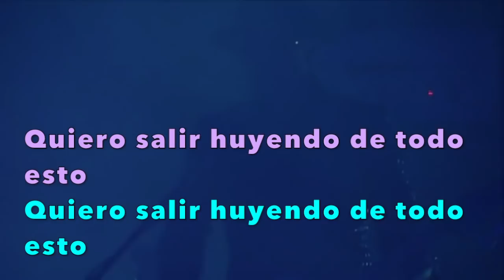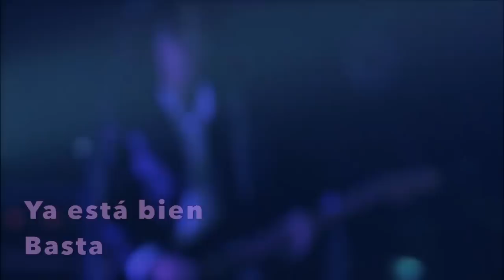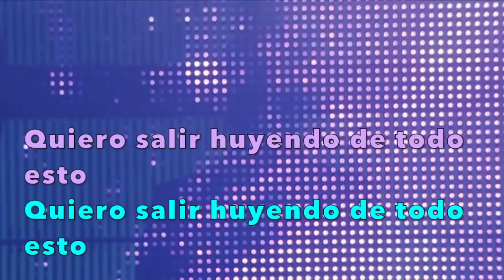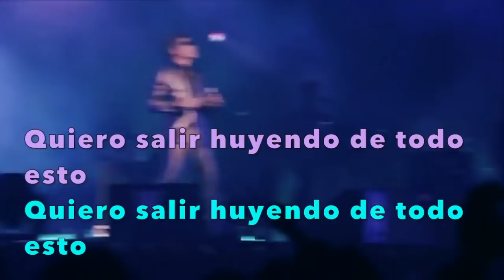KOJI KIKKAWA PURPLE PAIN (SUBTITULADO)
Este vídeo versa sobre KOJI KIKAWA